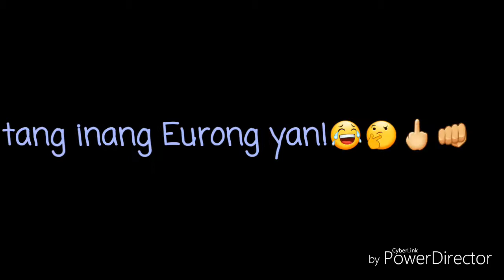Tang inang Eurong Yan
JJLR